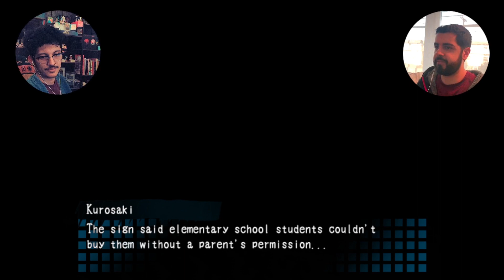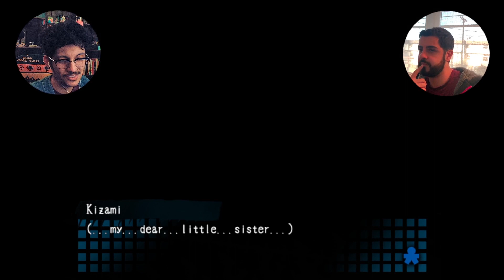Just Found Out We're Anemic Yesterday | BrothSyndi Play Corpse Party (Part 10)